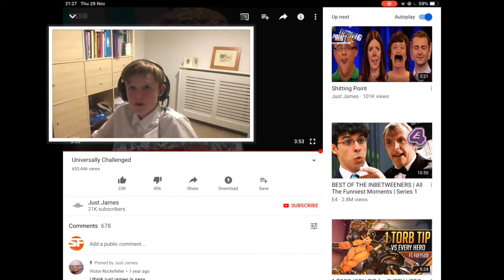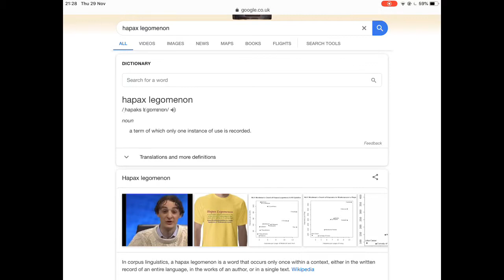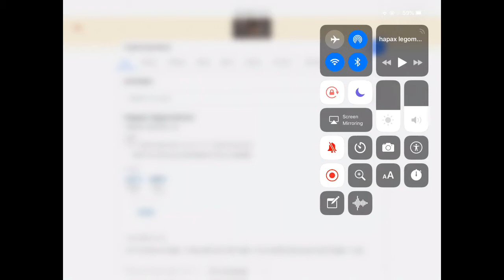REACTING TO UNIVERSALLY CHALLENGED- Just James